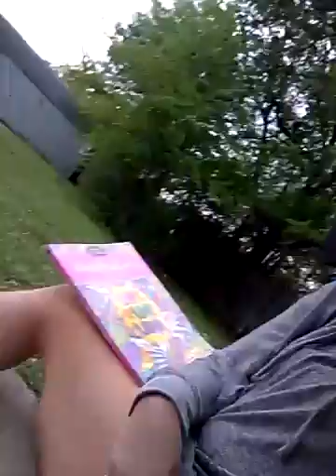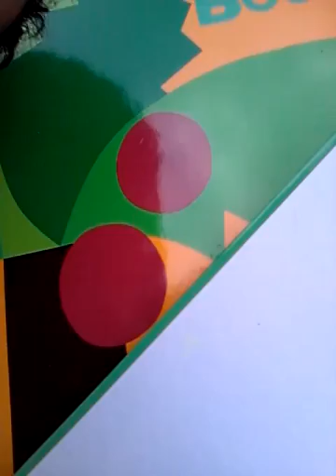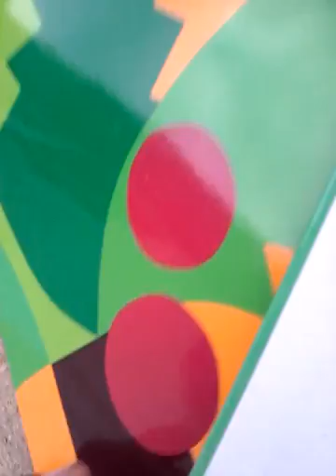Bean boozle pup plays socket ep1